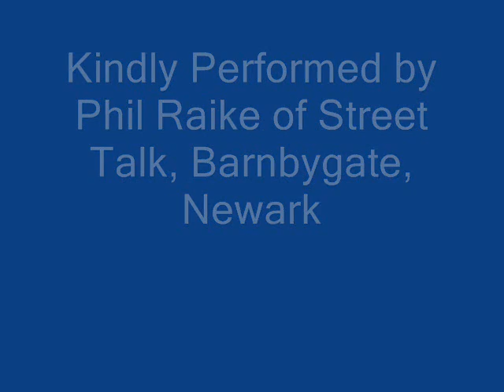martinc7201 Sponsored Headshave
Event took place at Street Talk Barbers Newark, Notts, on 11 Jul 08